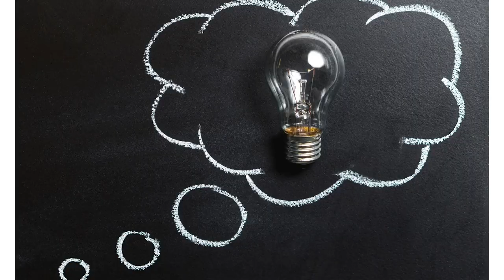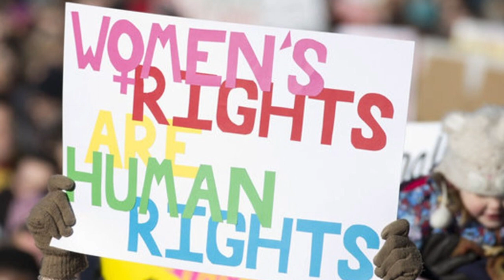Information on International Women's Day (IWD) History.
International Women's Day (IWD) is celebrated on March 8th every year to honor the achievements and contributions of women worldwide. The history of Women's Day dates back to the early 20th century and is rooted in the struggles of women for better working conditions, equal rights, and suffrage.

The idea for International Women's Day emerged during a time of great social and political change. In the late 19th and early 20th centuries, women around the world were fighting for their rights and demanding better treatment in society. They were working in factories under harsh conditions, often earning lower wages than men and facing discrimination in the workplace.

The first National Women's Day was observed in the United States on February 28, 1909. It was organized by the Socialist Party of America to honor the 1908 garment workers' strike in New York, where women protested against working conditions. The goal was to advocate for women's rights, including suffrage, and to highlight the need for better working conditions and fair treatment.

The idea of an International Women's Day gained momentum in 1910 when Clara Zetkin, a German socialist and women's rights activist, proposed the idea at the International Conference of Working Women in Copenhagen. Zetkin suggested that Women's Day be celebrated annually as a way to promote equal rights, suffrage, and peace.

The first International Women's Day was celebrated on March 19, 1911, in Austria, Denmark, Germany, and Switzerland. Millions of people attended rallies, marches, and events to demand women's rights and equality. They called for an end to discrimination, better working conditions, and the right to vote.

Over the years, International Women's Day has evolved into a global celebration, with countries around the world recognizing the achievements and contributions of women in various fields. It is a day to honor the progress made towards gender equality and to acknowledge the ongoing struggles and challenges that women face.

Today, International Women's Day is celebrated with rallies, marches, conferences, exhibitions, and performances. It serves as a reminder of the importance of women's rights and empowerment and as a call to action to address issues such as gender inequality, discrimination, and violence against women.